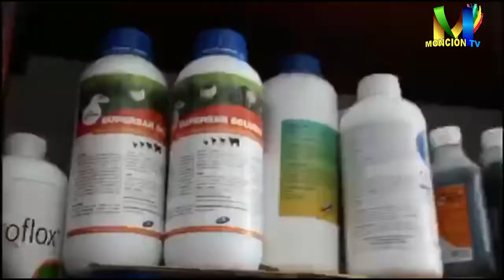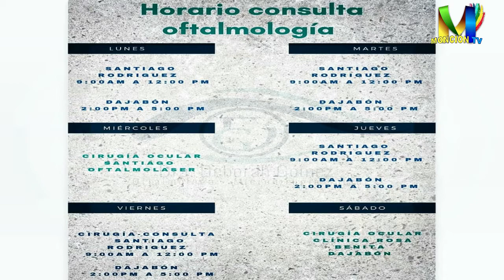MONCION AL DIA RADIO ZAMBA 53 AÑOS